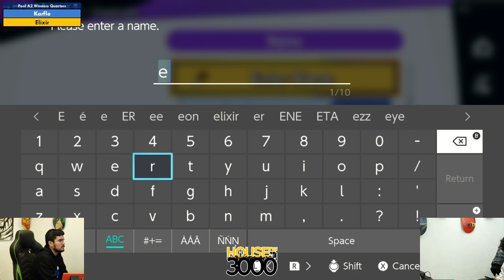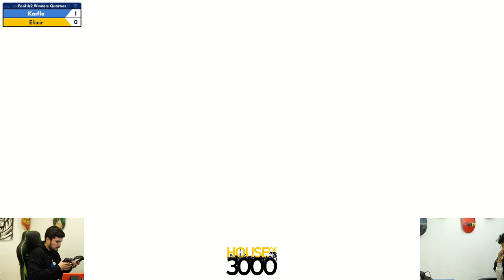Xeno322 Pool A2 Winners Quarters Karflo vs Elixir